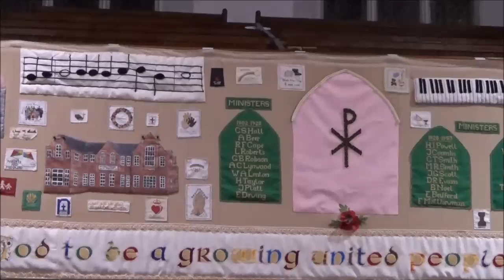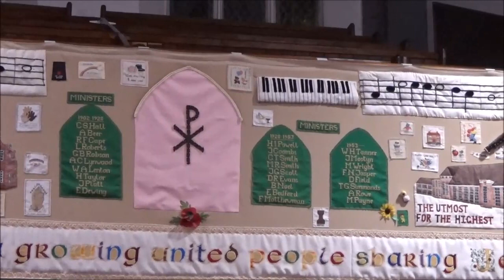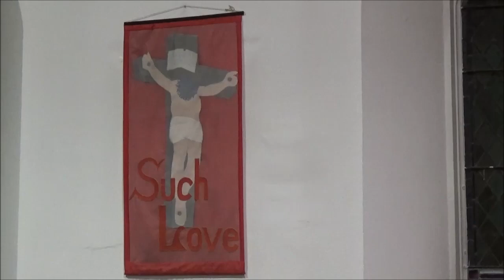Love Divine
Love Divine, played from Singing the Faith, at St Julian's Methodist Church, Newport.